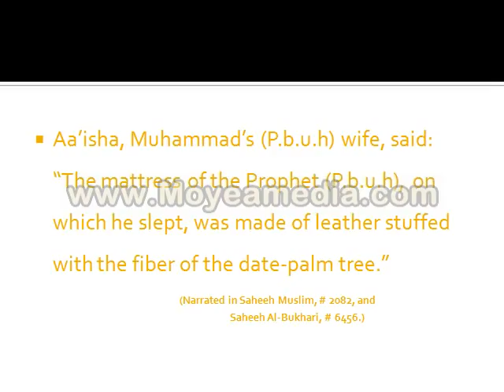THE MATTRESS OF THE PROPHET Pbuh